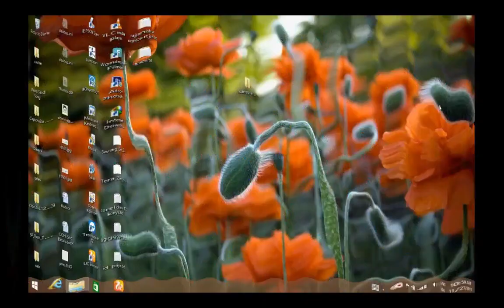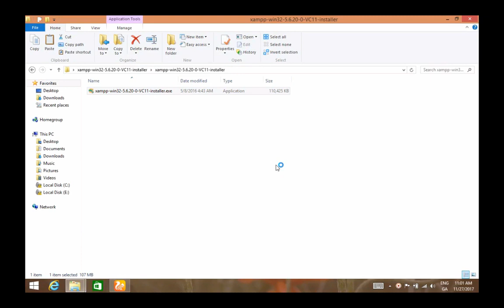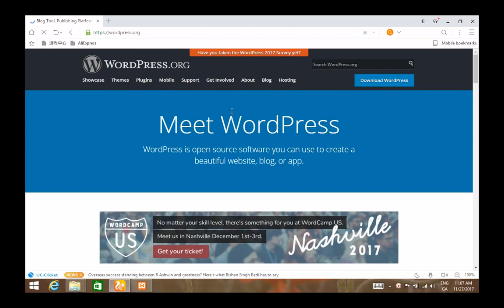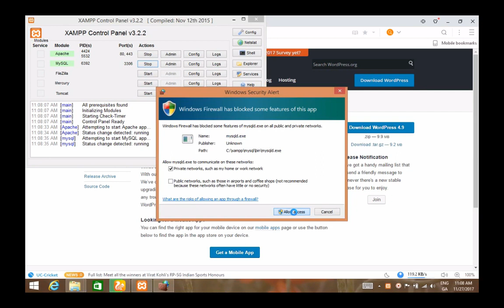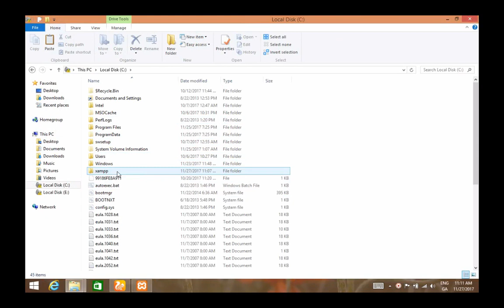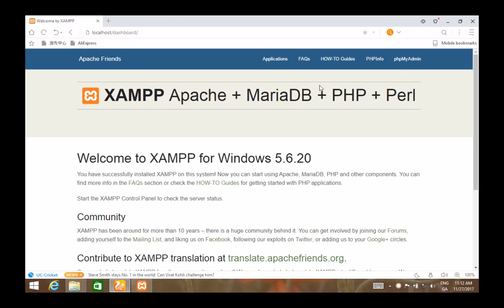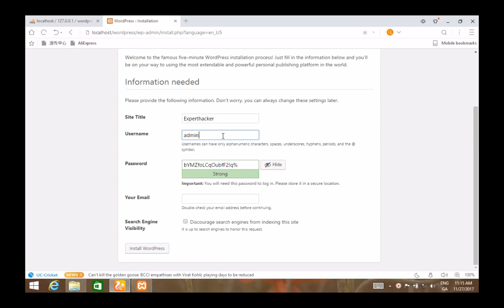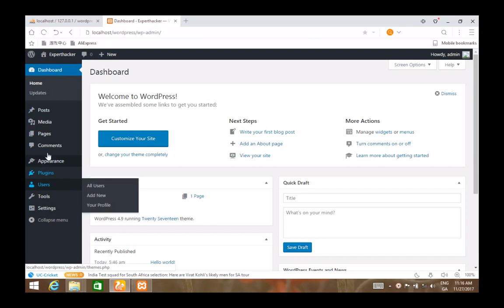How to Run WordPress Offline Experthacker